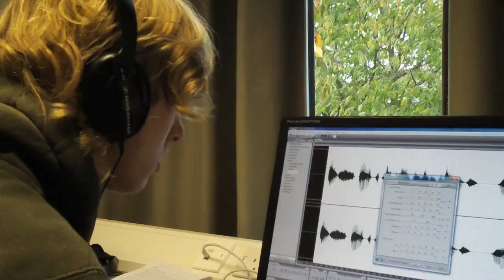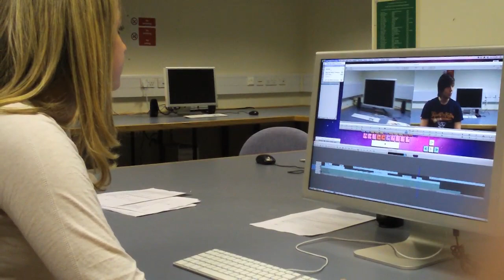The Making Of Ace Radio show.mp4